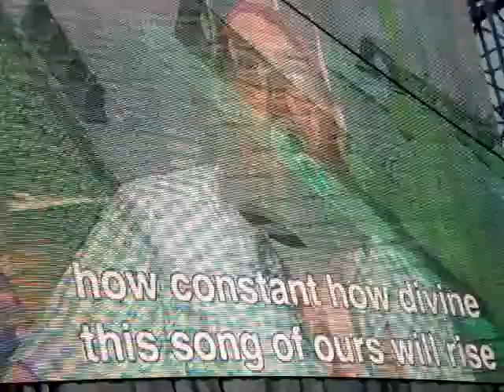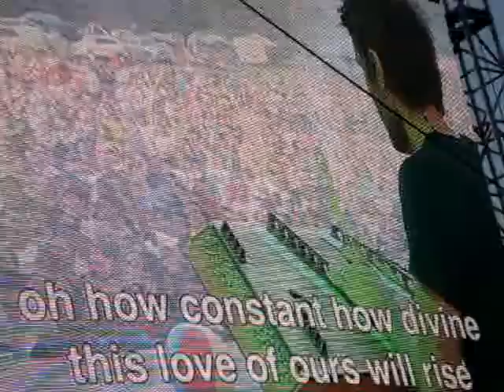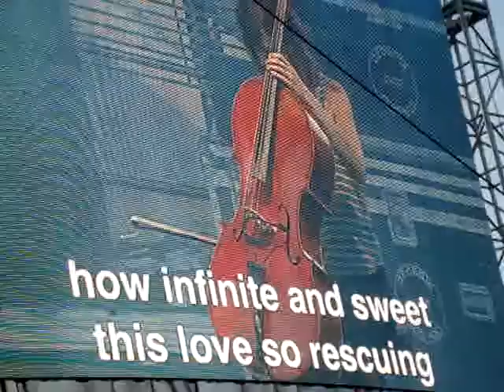David Crowder Band, Oh Praise Him Live @ Creation Fest 2012:-))!!!!